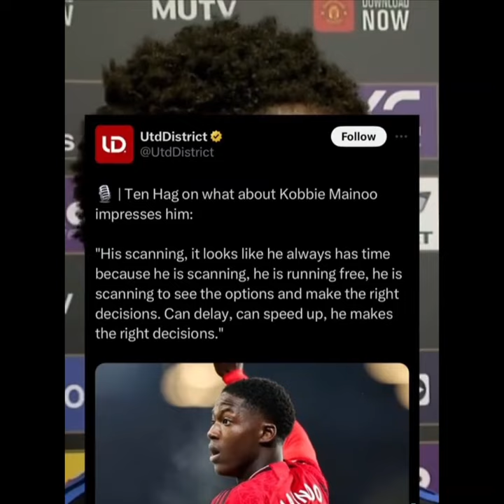Kobbie Mainoo: The Future of Manchester United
Let's talk about Kobbie Mainoo.

G.A.W Football: Unveiling the Essence of Soccer through Coaching, Tactics, and Insightful Reviews

Welcome to G.A.W Football, your ultimate destination for immersive coaching sessions, strategic insights, and captivating previews and reviews of the beautiful game. Dive deep into the intricate world of soccer with our comprehensive coverage spanning coaching techniques, tactical masterstrokes, and engaging historical retrospectives.

**Coaching Excellence**: Elevate your understanding of the game with our expert coaching sessions.
Whether you're a budding player seeking to refine your skills or a seasoned coach aiming to stay ahead of the curve, our tutorials provide invaluable guidance to unlock your full potential on the pitch.

**Tactical Brilliance**: Delve into the tactical nuances that define soccer's most memorable moments.
From dissecting game-winning strategies to analyzing innovative formations, our in-depth breakdowns offer a fascinating exploration of the strategic intricacies shaping modern football.

**Football / Soccer Previews and Reviews**: Stay ahead of the game with our comprehensive previews and insightful reviews.
Whether it's anticipating the excitement of upcoming matches or reflecting on the highlights and controversies of recent showdowns, our coverage keeps you informed and entertained.

**Opinion and History**: Explore the rich tapestry of soccer's past and present with our thought-provoking opinion pieces and captivating historical vignettes.
Gain a deeper appreciation for the sport's evolution and cultural impact as we uncover untold stories and explore pivotal moments that have shaped the game we love.

Join us on this exhilarating journey as we celebrate the essence of soccer and unravel its countless layers of intrigue.

Let's embark on this adventure together and unleash the true spirit of football.